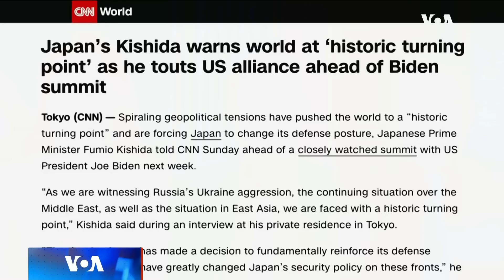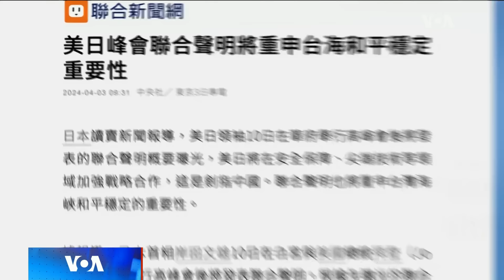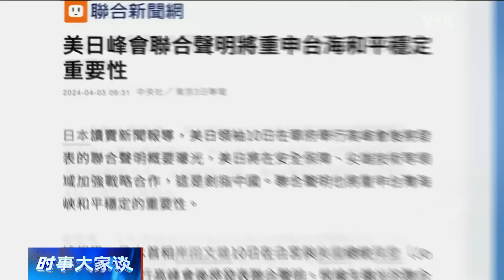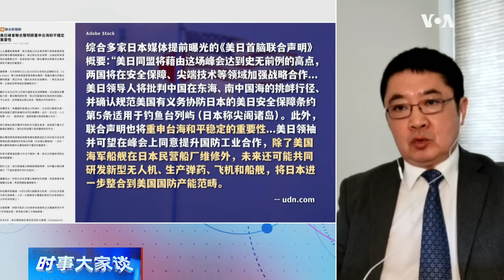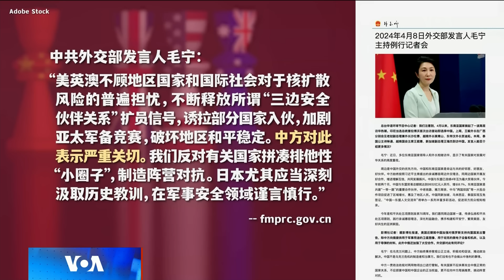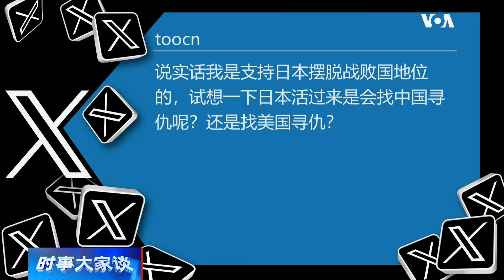时事大家谈：美日安保加码 北京如何应对？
日本首相岸田文雄抵达美国首都华盛顿进行国事访问，除了週三与拜登总统举行会谈、週四到美国国会演讲，并举行美日菲三边峰会之外，岸田文雄也在接受CNN专访时表示，地缘政治紧张局势不断加剧，已经将世界推向一个“历史性的转折点”，迫使日本改变国防姿态。而根据日本各家媒体提前曝光的"美日首脑联合声明”概要显示，美日同盟将“达到史无前例的高点”，不但在安保、尖端技术等领域加强战略合作，也将重申台海和平稳定的重要性。与此同时，也传出日本可能加入”美英澳三边安全伙伴关系“ ，成为“第二支柱”的新成员，引发中方的严重关切。美日安保升级究竟反映在哪些具体的项目上？最让解放军担心的可能是哪些部分？